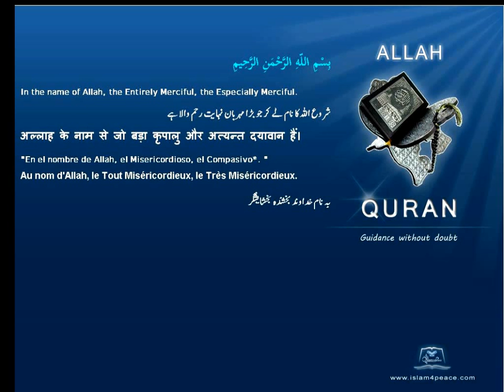Quran Urdu Only 106 قريش Quraish QurayshMeccanIslam4peace com